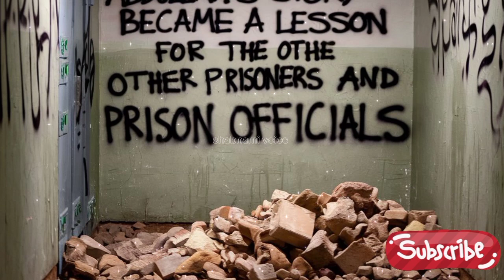KHANA KABA🕋 MAIN CHORI KRNY WALY SHAKHS KA IBRATNAAK ANJAM 😱| Allah ka azab | shabnami voice 409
KHANA KABA🕋 MAIN CHORI KRNY WALY SHAKHS KA IBRATNAAK ANJAM 😱| KHANA KABA MAIN PAISH ANY WALA WAQIA|

Hashtag...

SEARCH TERMS.

makkah
 makka
makkah live
 makka live
makkah live now
 live makkah
makkah live 2024
makka pakka
oh makka
 makkah city tour
makkah 🕋
makkah 4k
 makka 360°
 makkah live today now
makka kaaba
360 makkah
makkah 360
makka madina
makka sharif
 makkah city
 makkah map 3d
 makkah madina
makka and madina
makkah 8k video
 makkah drawing
live mekkah saat ini
 mekkah hari ini live
khana khaba
khana kaaba
kaaba
khana kaba
inside view of khana kaba
 hateem khana kaaba
 hateem aur khana kaaba
khaba
hateem area khana kaaba
khana kaba inside
khana kaba shareef
 inside of khana kaba
 khana kaaba ke andar kya hai?
khana kaaba ke bahar ka manzar
khana kaba inside view
 khana kaaba main allah ka mojza khana kaba inside video
khana kaba ki 10 tameerat
khana kaba ka androni manzar
 khana kaba hd
 khana
inside kaaba
 kaaba drawingkhana kaba
 khana kaaba
 khana kaba ka waqia
khana kaaba main mojza
 makkah main paish ane wala waqia khana kaba waqia
hajj ky doran paish aanay wala waqia khana kaba main allah ka mojza
khana kaba main mojza
 khana kaba main haji ke sath kia hua khana kaaba live
khana kaaba news khana kaba waqaia khana kaaba ka tawaf
 khana kaaba main allah ka mojza today video of khana kaaba
khana kaba nazar na any ka waqiya
 khana kaba hajjkhana kaba mein hone wala vakya
khana kaba mein nagin ka vakya
waqia khana kaba, khana kaba ka vakyakhana kaba live

Hazrat Abdull ki Qabar kiyon Kholi Gie | Grave of Yazeed | Orignal Grave | Hazoor Ky Walid Abdullah

What Happened When They Opened The Grave Hazrat Abdullah
hazrat abdullah bin abdul muttalib
 hazrat abdul muttalib
hazrat abdullah
hazrat abdul muttalib story in urdu hazrat abdul muttalib ka waqia
 abdul muttalib
hazrat abdul mutalib k kahani
hazrat abdullah ibn abdul muttalib hazrat abdullah ibn abdul muttalib in urdu
 hazrat abdullah bin abdul muthalib
 life of abdul muttalib story
 waqia
  in urdu

 hazrat amina ki qabar
 hazrat ali ki qabar mubarak kahan hai hazrat qanbeet ki qabar
 hazrat huzaifa ki qabar hazrat abdullah bin abdul muttalib (r.a)